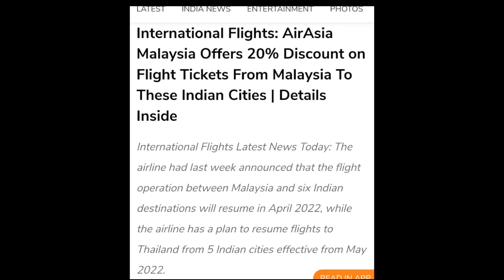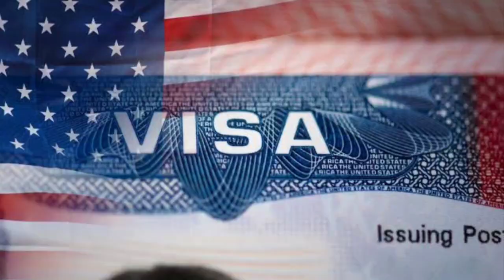केवल US Visa होने पर इन 10 देशों में Visa Free travel कर सकते हैं। International Passengers Ticket